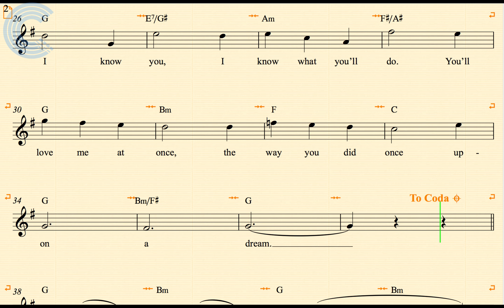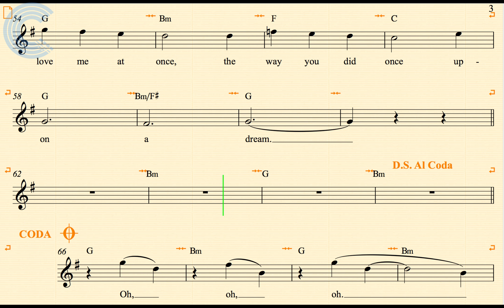Soprano Sax - Once Upon a Dream - Lana Del Rey - Sheet Music, Chords, & Vocals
Soprano Sax sheet music, chords, and vocals for Once Upon a Dream - Lana Del Rey. Learn to play Once Upon a Dream and play along!